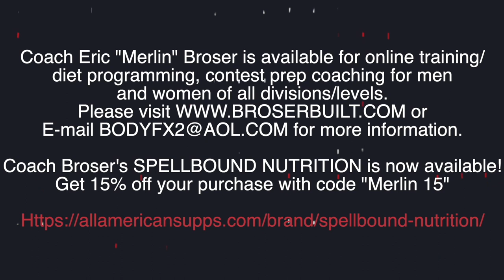High Intensity Techniques Chest and Delts | Merlin Approved!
On a brand new "Merlin Approved," Eric and Dave welcome NPC 60+ Masters Men's Physique competitor, Tim Martin, to the Dragon's Lair for an intensity-technique-filled chest and shoulders workout. Coach showed no mercy in this session, blasting every muscle fiber into submission with every rep! Watch till the end for an eye-opening interview with Tim, as he discusses how he can still make big gains despite how many years he has walked the earth!